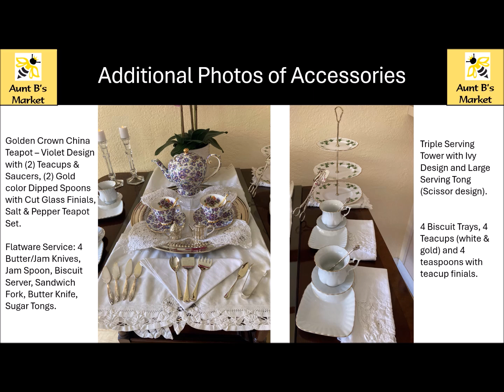Available for Purchase English Tea Cart with Optional Accessories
Today’s Treasure: Baker Furniture English Tea Cart with (2) Drop Leafs,Center Panel Top Glass, Pull Drawer, Glass Sliding Shelf, and Wooden Stationary Bottom Shelf (Original Owner)

Pricing: (A) Tea Cart $450.00
(B) Fine Accessories $200.00